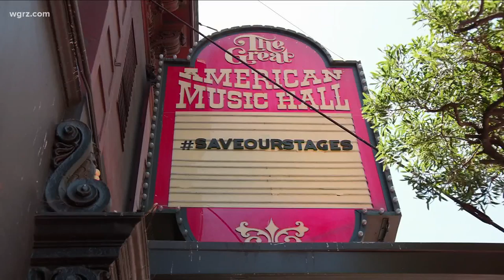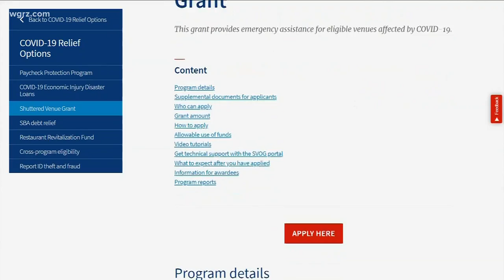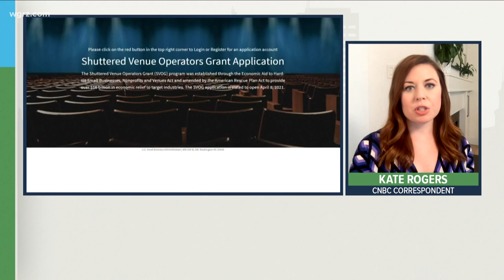Tuesday Town Hall: Music, entertainment venues waiting for federal aid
CNBC has been investigating a program from the federal government designed to help music and entertainment venues that have been devastated by the pandemic.